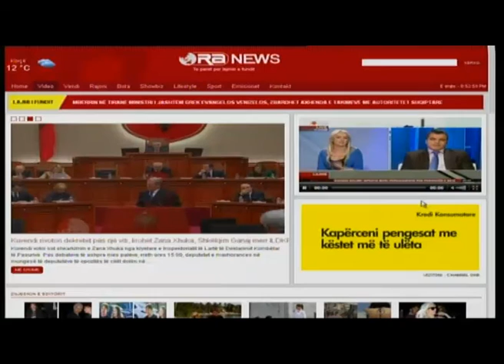Intervista e mbremjes, Eduard Halimi